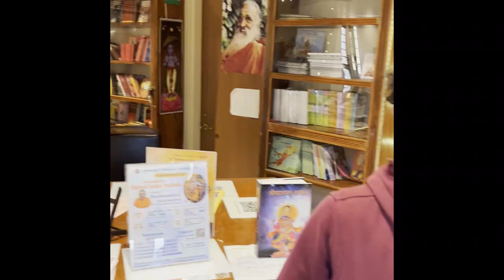Shri Rama's greatness - Q & A with Swami Shantananda ji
How did Hanuman ji know about Shri Rama's greatness even before meeting Him?